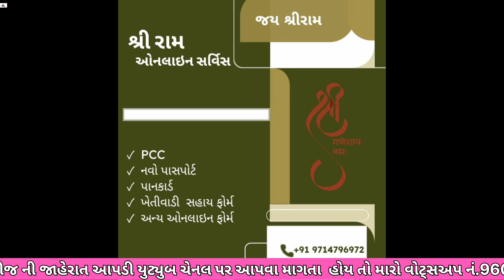કાર વેચવાની છે બાલુ ભાઈ📱.81601 25254 || Sale Maruti Suzuki wagonr @vehicleupdatewithrk9645#maruti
કાર વેચવાની છે બાલુ ભાઈ📱.81601 25254 || Sale Maruti Suzuki wagonr ‎@vehicleupdatewithrk9645

જોવા મળશે 👇

              જી.અમરેલી

           પ્રોપર.બગસરા

       નામ.બાલુ ભાઈ

        Instagram.com/vehicle_update_with_rk

Eicher Tractar
Car le vesh
Traler.
Vehicle update with RK
Farmtrac Tractar

juni car levesh
juna tractor